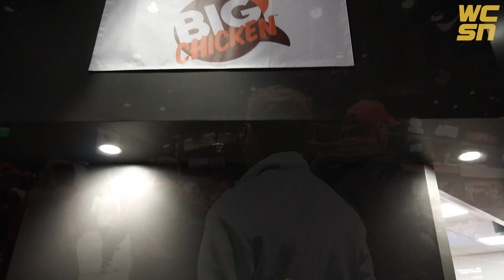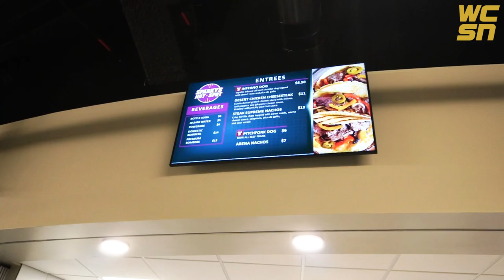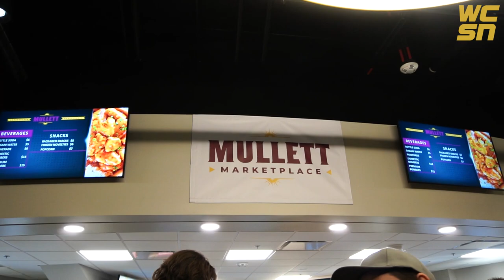MULLETT ARENA FOOD REVIEW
Ben Parris gives his detailed scoop on the food inside ASU's Mullett Arena. From Cold Beer & Cheeseburgers to Venezia's Pizza, we tried it all.